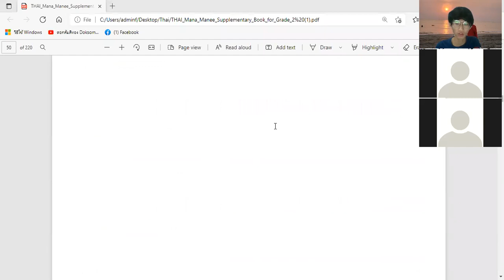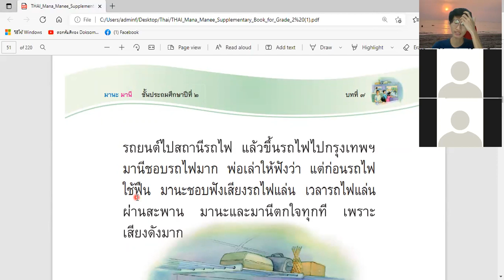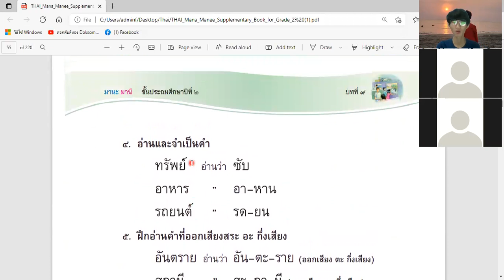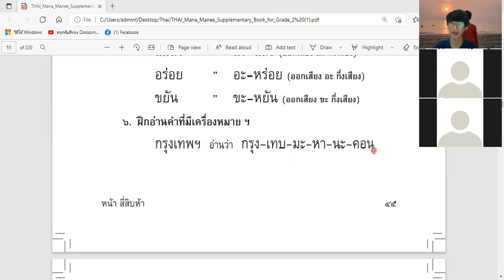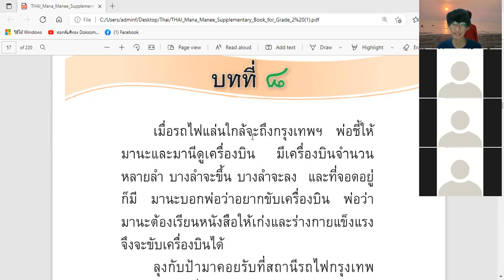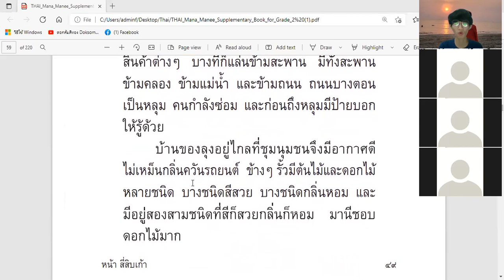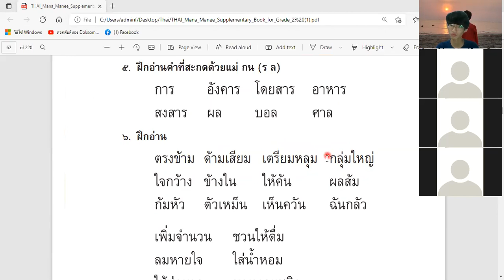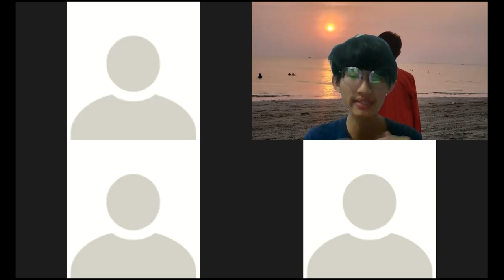LT&K / ထိုင်းစာ ဒုတိယတန်းစာ သင်ခန်းစာ 4 /Thai Mana Manee Grade 2 Reading Lesson 4 / Day 4 / 6.2.2022